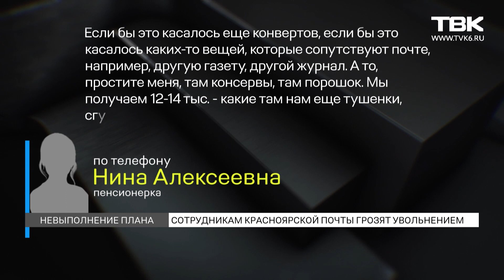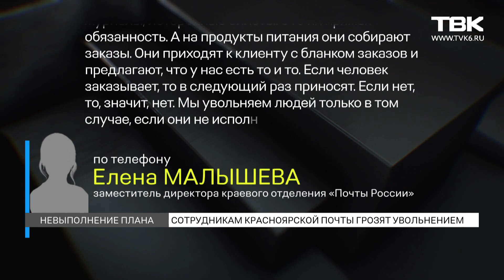В Красноярке пожилыми почтальонам грозят увольнением за "невыполнение плана"